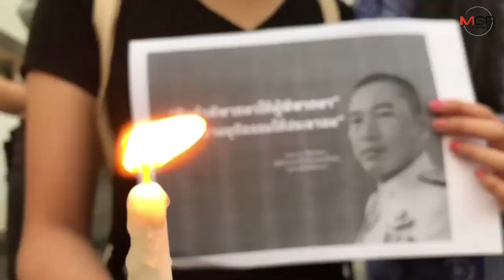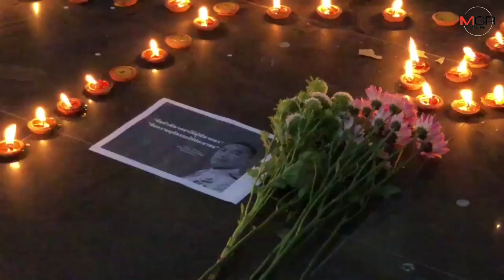นศ.มช.จุดเทียนไว้อาลัยส่งวิญญาณผู้พิพากษา“คณากร"หวังไม่ตายฟรี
08/03/2020 นศ.มช.จุดเทียนไว้อาลัยส่งวิญญาณผู้พิพากษา“คณากร"หวังไม่ตายฟรี
ศูนย์ข่าว​ศรี​ราชา​ -​ ผบก.ภ.จว.ชลบุรี​ เซ็นต์คำสั่งให้ รอง​ สวป.สภ.เมืองพัทยา​ ออกจากราชการไว้ก่อนหลังร่วมแก๊งอาสาตำรวจรวม 5 นาย ตั้งทีมอุ้ม-รีดเงินเอเยนต์ค้ายาบ้าเป็นเงิน 3 แสนบาท​ พร้อมยึดสร้อยและพระเครื่องราคา​ 3​ ล้าน​ สุดท้ายเรื่องแดงหลังญาติรวมตัวร้องทุกข์ ผบช.ภ.2​ ลั่นเอาผิดถึงที่สุด